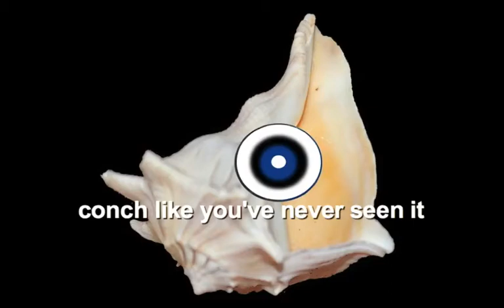conch like you've never seen it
The Conch shell is an amazing form- and now enjoy in
art/design/abstraction